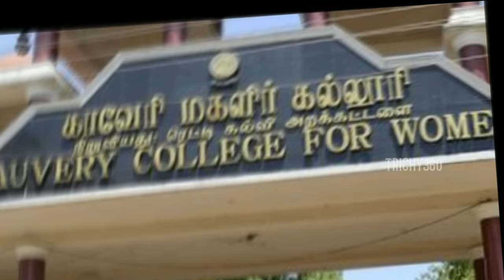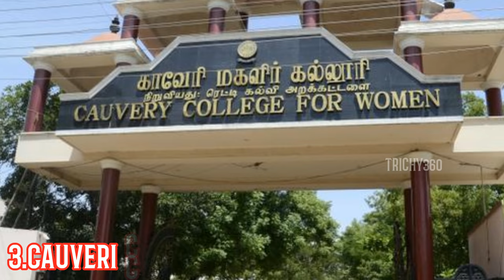Top 5 arts and Science Colleges in Trichy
This Trichy 360 Media  has a Multiple Videos  Channel
• Pranks
• Food Review
• Movie Public Review
• Social Awareness Videos
• Celebrity interviews  etc.